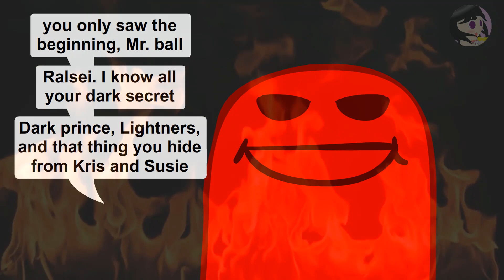Nubert know about Ralsei's DARK SECRET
The last Deltarune Chapter 2 I make. See you soon in chapter 3!!

Thumbnail:
晴 - pixiv